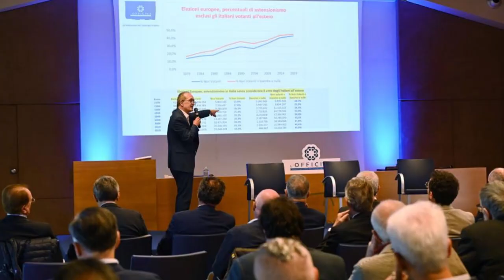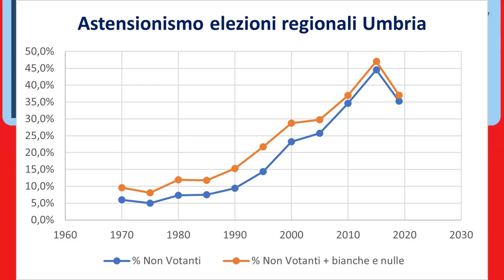Intervista a tutto campo all'Assessore e V. Presidente Regione Umbria, Roberto Morroni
L’Assessore all’Ambiente e Agricoltura e v. Presidente della Regione, *Roberto Morroni*, è il protagonista di questa puntata e* “ *Le Interviste di Qualità*”, curate da *Giuseppe Castellini* e prodotte dal *Nuovo Giornale nazionale* (*assistenza tecnica Gamma Multimedia Italia di Roberto Sportellini*), che sta andando in onda sulle Tv delle regioni italiane.
Un’intervista a tutto campo, che spazia dalla grave questione dell’ *assenteismo elettorale* (oggetto di un importante e molto partecipato appuntamento pubblico che si svolto alla Valle di Assisi, organizzato da *L’Officina* – Associazione presieduta da Morroni e che vanta importanti soci fondatori e numerosi soci, dal titolo “è il popolo che ha abbandonato la politica o è la politica che ha abbandonato il popolo?”, alla questione del *piano rifiuti* compresa la questione del *termovalorizzatore*, alle scelte compiute su *agricoltura*, *sanità* (compresa la questione riassetto degli ospedali) e *partecipate della Regione*, ad altri importanti questioni affrontati dalla Giunta e dal Consiglio regionale. Non mancano le questioni politiche, dallo *stato di salute* della maggioranza e valutazioni sulla strategia del centrodestra dopo lo “*schiaffo* ” *di Terni*. In questo contesto Morroni è per la *ricandidatura della Presidente della Regione, Donatella Tesei, per un secondo mandato*, “per garantire la stabilità di governo e alla luce dei risultati raggiunti in questa consiliatura. Il lavoro fatto in un contesto molto difficile, dal covid alla guerra, e agli umbri va offerta la possibilità di vedere il lavoro di riforma completato”. Inoltre, sì all’introduzione del consigliere supplente, perplessità sull’introduzione del ballottaggio se il candidato vincente non supera il 40% dei voti.